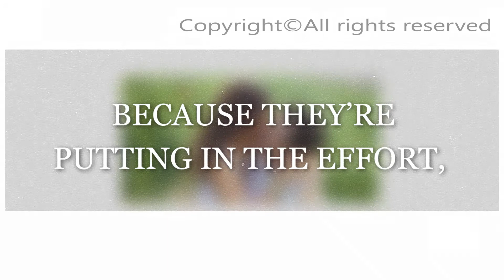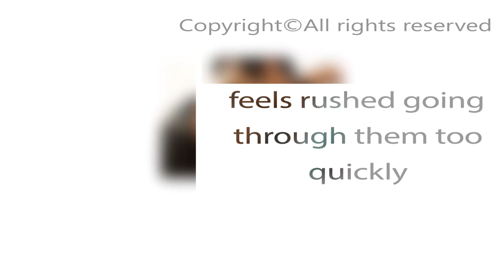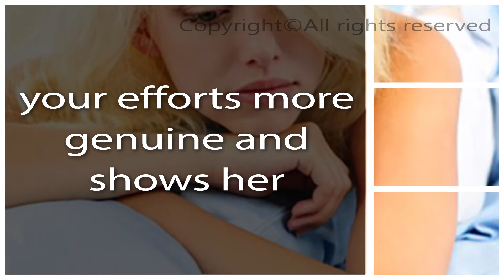3 Sure-Fire Ways To Be Romantic💗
3 Sure-Fire Ways To Be Romantic.

...Then it may well be a life changer for you. Check it out: